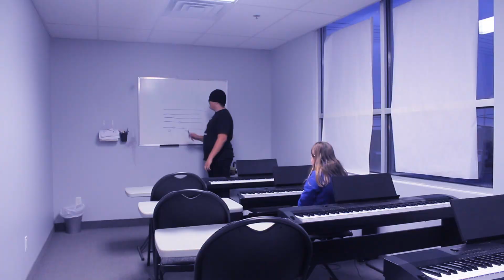A SCHIZOPHRENIC EPISODE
This video was not created to hurt, harm or make anyone feel uncomfortable, just a video experiment.